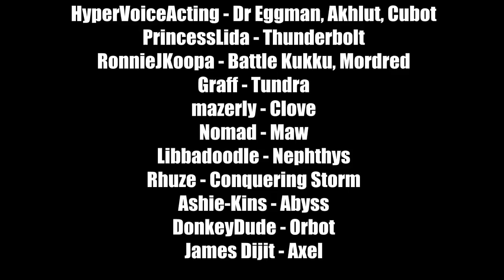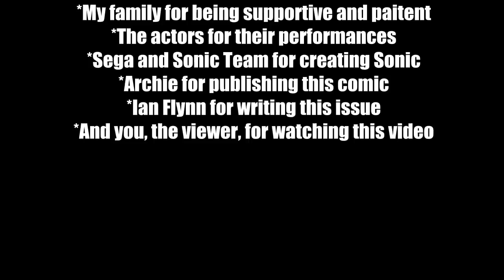An Excerpt from Sonic Universe 84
VOICE CAST (in order of appearance)

Another Sonic related video, this time focusing on the villain of the franchise, the eccentric Dr Eggman.

This video also features the group of elite soldiers from the now deceased Archie universe, the Egg Bosses. A rather colorful bunch of characters that we sadly won't get to learn more about anymore, but were enjoyable for the time they were here. Thanks again to all the actors who were willing to lend a hand with the video, and please check out their respective accounts for more of their work.